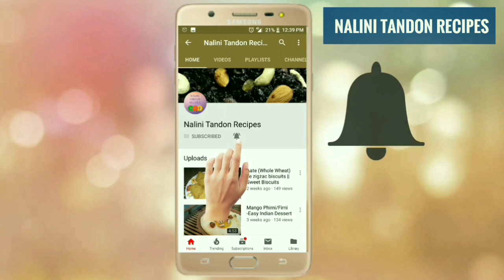Beetroot sauce | Healthy and tasty चुकन्दर का सॉस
Beetroots, commonly known as beets, are a popular root vegetable used in many cuisines around the world.
Beets are packed with essential vitamins, minerals and plant compounds, some of which have medicinal properties. Beets contain a high concentration of nitrates, which have a blood pressure-lowering effect. Benefits of beetroot contain reduced risk of heart attacks, heart failure and stroke.

So do try this Exotic Beetroot sauce which will not only refresh your mind but also pump your heart and keep you healthy.